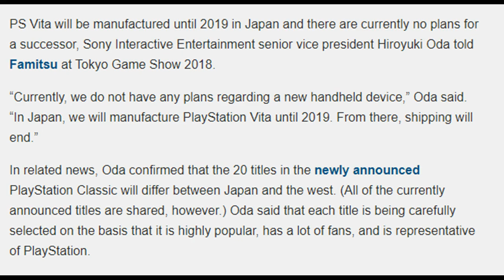PS Vita Production To End In 2019 In Japan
Very sad news. It was mentioned at this years Tokyo Game Show that the PS Vita will officially be discontinued in Japan come 2019. Keep in mind this is only regarding the handheld itself, hopefully we'll still get a decent of amount of games afterwards. Too soon to say at the moment.